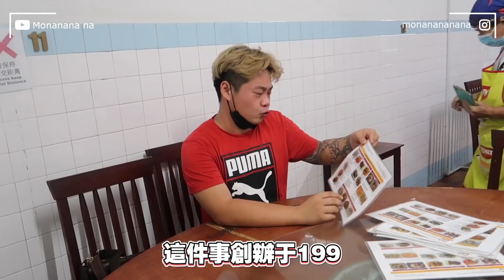打卡马六甲当地美食｜体验当娘惹的一天 ｜情侣约会vlog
这次使用防嗮霜是Sunplay Skin Aqua UV Brightening Moisture Gel，真的是小资女孩必备哦！